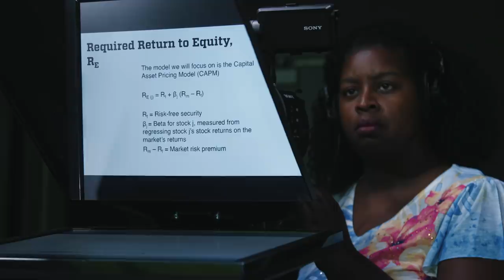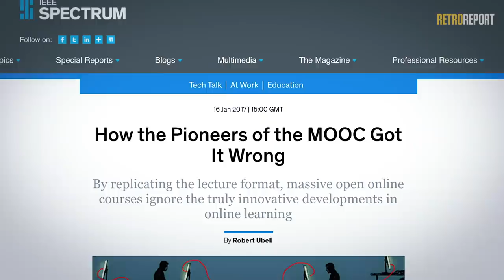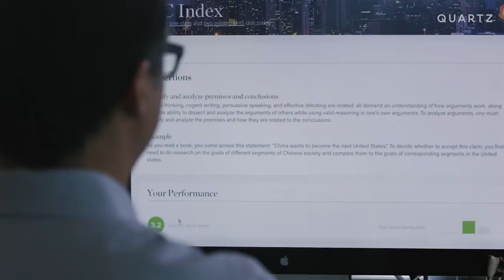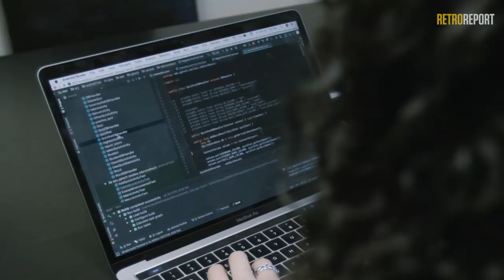The Future of College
It’s hard to imagine a future for college that isn’t touched by the ongoing digital revolution. But the disruption coming to higher education may not be what we expect. On-line courses may well transform how universities deliver knowledge, but economists say digital learning isn’t likely to replace universities entirely.

In a world where technology is upending jobs and industries at an ever-faster pace, graduates may need to retrain and learn new skills long after they’ve received their diplomas. This could mean colleges may become more necessary than ever, but only if they rethink the time spent there as a single stage of life.

That’s why institutions like Georgia Tech are betting on a future where schools welcome back students throughout their careers, helping them stay competitive in a job market that’s transforming faster all the time.

Retro Report is an award-winning, digital-first documentary news organization dedicated to bringing context to today’s headlines by telling the story behind the news; it is non-partisan, independent and non-profit.